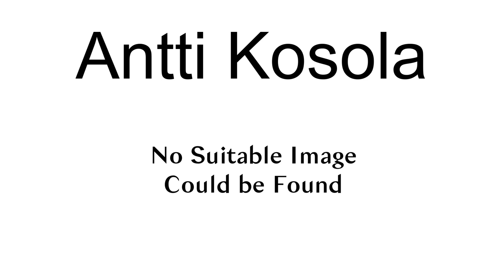Antti Kosola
Andrew "Antti" William Kosola (March 4, 1896 — 1971) was a Finnish American accordionist, pianist, bandleader and composer.
In the 1920s and 1930s, Kosola was a very well-known musician on the Finnish American stages in New York City. He had his most successful years between 1926 and 1938, when he recorded about 50 pieces for Columbia Records and Victor Talking Machine Company. Some recordings were made with his orchestra and with several notable Finnish American singers, for example Leo Kauppi, Hiski Salomaa, Hannes Saari, Ernest Paananen and others. He also performed together with the famous Finnish American musicians Viola Turpeinen, Sylvia Polso and William Syrjälä. He also made recording sessions with Matti Jurva, Tatu Pekkarinen and Heikki Tuominen when they visited the US in the 1920s and 1930s. One of Kosola\s